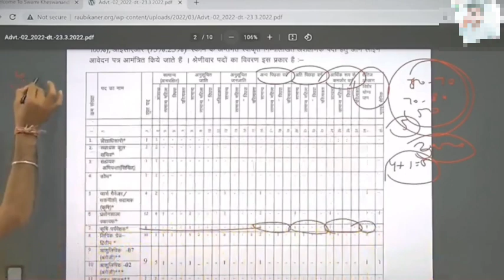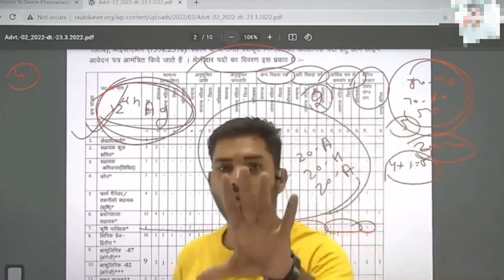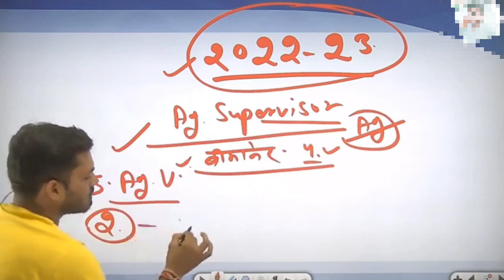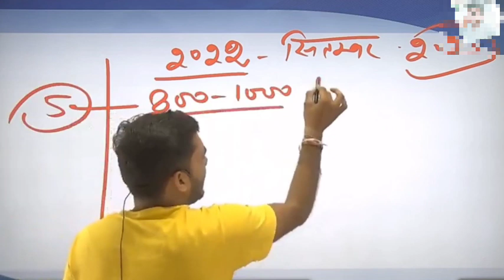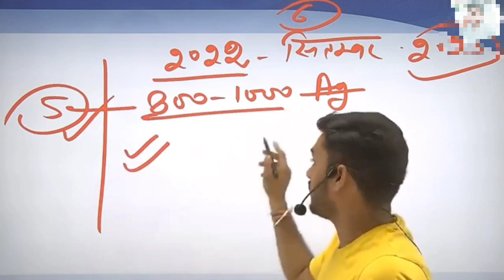कृषि विभाग नई भर्ती / Agriculture Department New Vacancy 2022 / deepaksir SKRAU New Vacancy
SKRAU NEW VACANCY
कृषि विभाग नई भर्ती 2022
कृषि पर्यवेक्षक नई भर्ती परीक्षा
Agriculture Supervisor New Vacancy 2022
कृषि पर्यवेक्षक फाइनल रिजल्ट 12 मार्च से पहले
कृषि पर्यवेक्षक मैरिट लिस्ट 12 मार्च से पहले
एग्रीकल्चर सुपरवाइजर  मेरिट लिस्ट कब आएगी
एग्रीकल्चर सुपरवाइजर
एग्रीकल्चर सुपरवाइजर 08 फरवरी जयपुर कोर्ट फैसला
एग्रीकल्चर सुपरवाइजर 09 जोधपुर कोर्ट फैसला
एग्रीकल्चर सुपरवाइजर 13 जनवरी जयपुर कोर्ट फैसला
Agriculture Supervisor Court Order
 Agriculture Supervisor LETEST UPDATE/NEWS

Agriculture Supervisor Hearing Date
13 जनवरी 2022 का फेसला
कृषि पर्यवेक्षक अगली सुनवाई कब होगी
Agriculture Supervisor Next Hearing Date
Agriculture Supervisor Writ
Agriculture Supervisor Writ का क्या होगा
मेरिट कब आएगी
जोइनिंग कब होगी

Agriculture Supervisor Latest Update / News
Agriculture Supervisor Final Merit / Revised Result 2022
AAO
Agriculture Supervisor Exam 2021-22
Agriculture Supervisor Revised Result 2021-22
Agriculture Supervisor  Revised Answer Key

 verification date
kab Hoga document verification
Agriculture Supervisor document verification date 2021
agriculture supervisor document related queries
form kaise bhare
stamp kaise banaen
unmarried certificate kaise banaen 2021
dahej shauchalay dhumrapan certificate kaise banaen 2021
Agriculture Supervisor Document Verification Last Chance
Agriculture supervisor Last Chance for Document Verification Dv 2022
Merit list kab Aayegi
Revised Result Aayega Ya Nhi
RSMSSB AGRICULTURE Supervisor
Abhi Tak Ka  Faisla Kya raha Court ka
Agriculture supervisor Merit list
Final Cut off
New vacancy kab aayegi
Asp Sitaram Bhakhar
Agri Power jaipur
Puspendra chodhary
Agri point
By Deepak Sir
Krishi bajat
Krishi vibhag
कृषि विभाग बजट
कृषि पर्यवेक्षक तिथि घोषित
कृषि पर्यवेक्षक फाइनल रिजल्ट कब आयेगा
नए कृषि पर्यवेक्षको को नियुक्ती / जोइनिंग कब मिलेगी
कृषि पर्यवेक्षक नियुक्त कब मिलेगी
New Agriculture Supervisor Vacancy
RSMSSB Agriculture supervisor new Vacancy
Final Cut Off Kya rahi
Agriculture Supervisor Joining Kaise karen
Joining Kab Karen
Kon konse Document Chaiye
Police Verification
Medical Certificate
Rsmssb Agriculture Supervisor Joining letter
Rsmssb Agriculture Supervisor Appointment Order
कृषि पर्यवेक्षक नियुक्ति